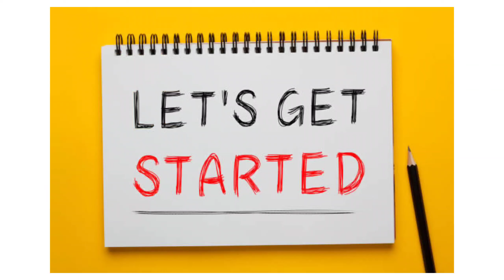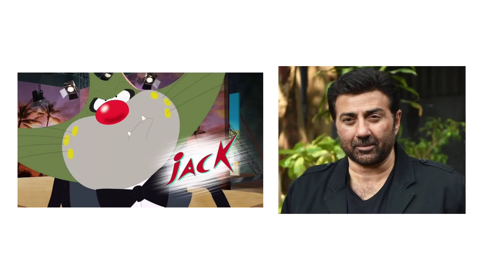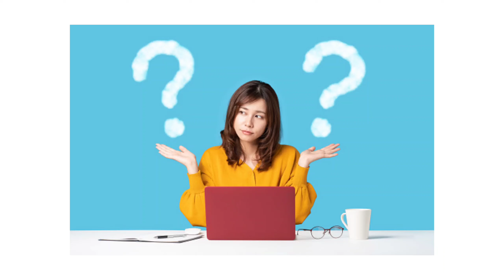Top 5 Most Watched And Popular Cartoon animation in India |cartoons for kids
In this video we are talking about Top 5 Most Watched And Popular Cartoon in India.

Quries Solved
1.Top 5 Most Watched And Popular Cartoon animation  in India
2.best cartoon in 2021
3.Best cartoon for kids
4.most popular cartoon
5 cartoons